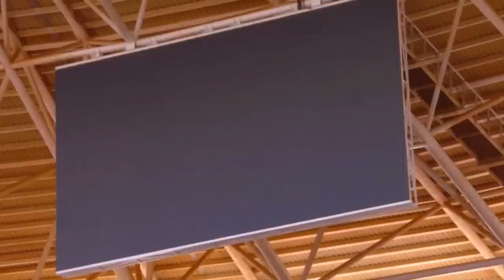شاهدو ملعب دويرة من السماء مناظر تحبس الأنفاس DOUERA STADIUM FROM ABOVE